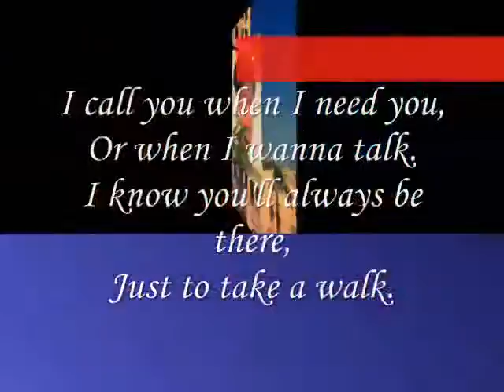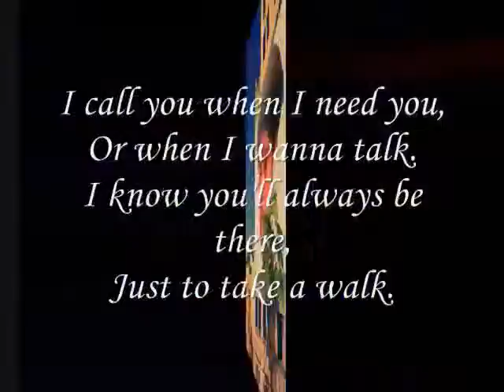Call You ,Miftachul Wachyudi (Yudee)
do.
do so
Money is an excellent servant, but the host
very bad.